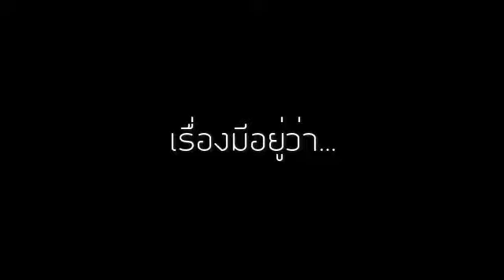โชว์ความสามารถของพี่เก้ง playground แต่งเพลงสด จีบ พี่ตุ้ย playground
ความสามารถพี่เก้งมีอยู่มากมาย ขนาดร้องขนาดแต่งเพลงสดจีบพี่ตุ้ยยังทำได้เลยครับ ไปลองฟังกันดูว่าจะเป็นยังไง